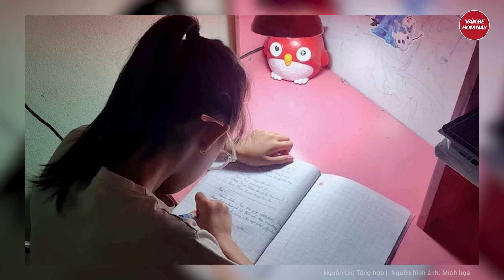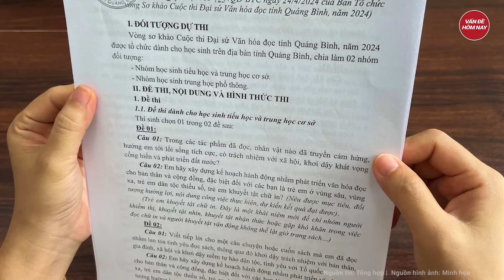Điểm nóng: Cựu cục trưởng Cục Đăng kiểm chi 2,3 tỷ đồng ‘thăm dò’ công an nhưng bị lừa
Tin tức mới nhất | Điểm nóng: Cựu cục trưởng Cục Đăng kiểm chi 2,3 tỷ đồng ‘thăm dò’ công an nhưng bị lừa
- Cựu cục trưởng Cục Đăng kiểm Đặng Việt Hà bị lừa đảo 2,3 tỉ đồng
- Ban Chỉ đạo phòng, chống tham nhũng, tiêu cực TP.HCM đưa vào diện theo dõi, chỉ đạo đối với 1 vụ án
- Vụ học sinh lớp 1, 2 bị “bắt” tham gia cuộc thi viết bài luận 5.000 từ: Bộ Văn hóa giải thích
- Sự cố sạt lở Hầm Chí Thạnh: Đường sắt chuyển tải gần 2.700 khách
Tham gia làm hội viên của kênh để được hưởng đặc quyền: